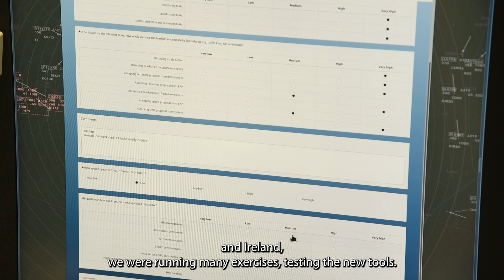Validation of Complex CPDLC Clearances & Automation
The validation exercise, which is the last step of Solution 56, Exercise 01, took place at the EUROCONTROL Innovation Hub and involved a lot of actors, from ops, tech & validation teams on EUROCONTROL side, to air traffic controllers (ATCOs) from PANSA and COOPANS Alliance, pilots from Novair, and experts from Airbus and Thales. 12 ATCOs performed 18 runs using EUROCONTROL's ESCAPE ground simulation platform, with Airbus' cockpit simulator remotely connected during some dedicated runs.

From the technical perspective, the exercise validated several new features – system advisories for Descend-When-Ready clearances free of conflict, a new extended planner position, downlinked EPP management and very powerful HMI, as well as a live connection with a remote Airbus A330 cockpit simulator, exchanging clearances and EPP.

From the operational perspective, we were able to collect vital qualitative operational feedback on human performance aspects (new roles/tasks, working method and HMI features), as well as a number of quantitative measurements on the benefits of the solution compared to the baseline scenario. All concept features have reached V2 level, and some have already been declared to be partially V3 level.

Next steps? We're looking forward to further developing the concept and continuing validation exercises in upcoming SESAR 3 TBO activities, taking into account these very positive initial results and recommendations!
The real-time simulation was conducted as part of the SESAR 3 Joint Undertaking 4DSkyways PJ18W2 Solution 56 ("Air/ground Trajectory Synchronisation via lateral and vertical complex CPDLC clearances to support TBO").